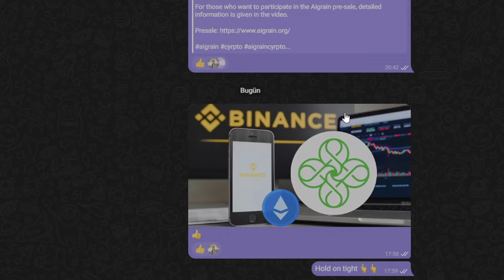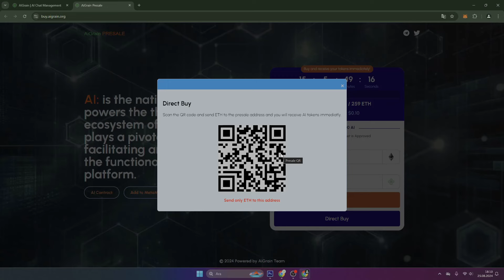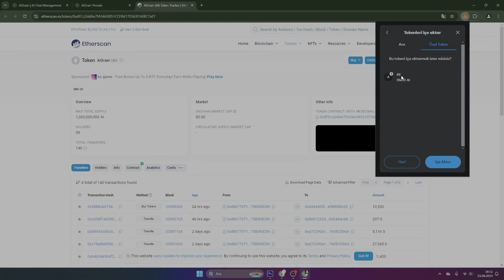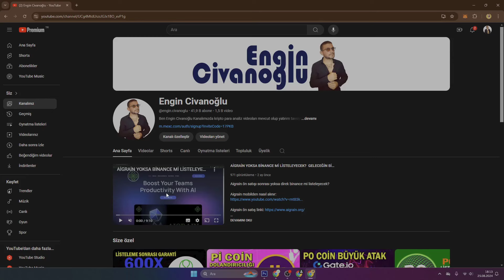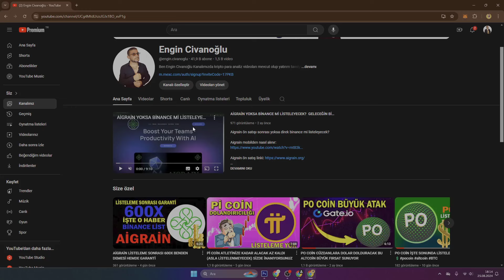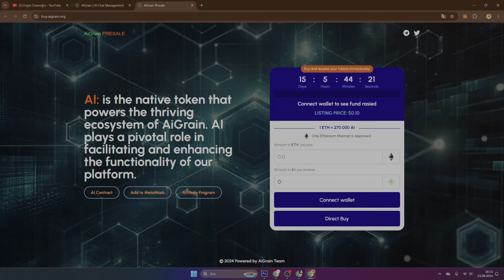BU ÖN SATIŞA KATILMAYAN YANDI? KRİPTO PARALAR BOĞAYA HAZIR?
Bu ön satışa katıldıysan tamam!